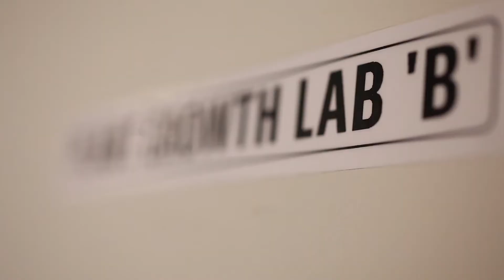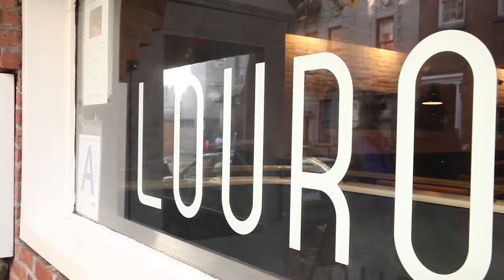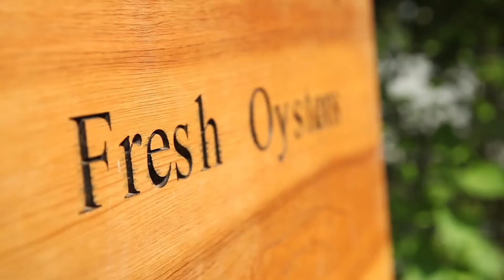GreenWave - 3D ocean farming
GreenWave spreads new models of vertical ocean farming through job training, education, scientific research and advocacy. We support a new generation of ocean farmers working to provide sustainable seafood, while restoring ecosystems, mitigating climate change and building a blue-green economy.